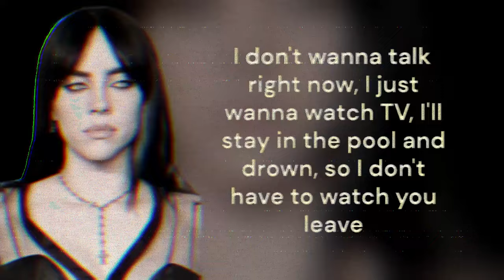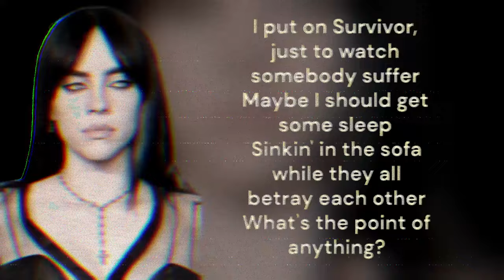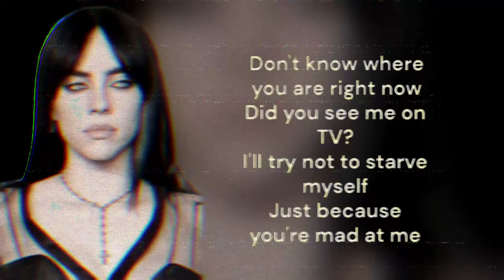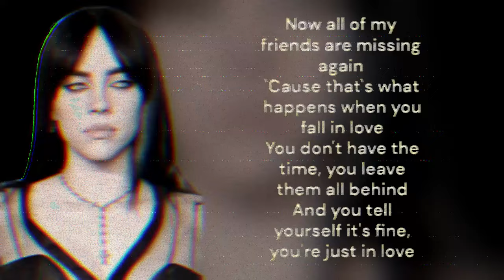A tired cover of TV by Billie Eilish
OG: Billie Eilish, Finneas